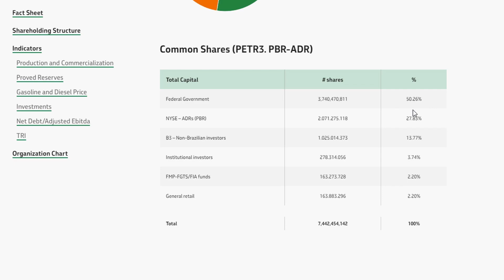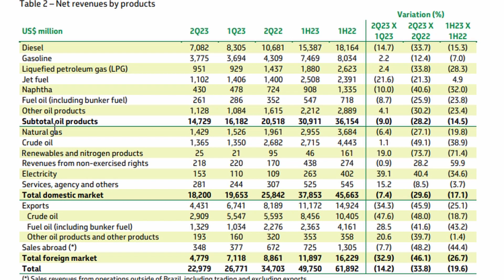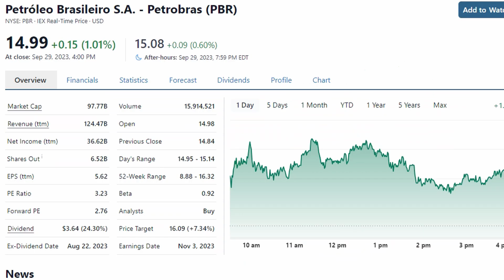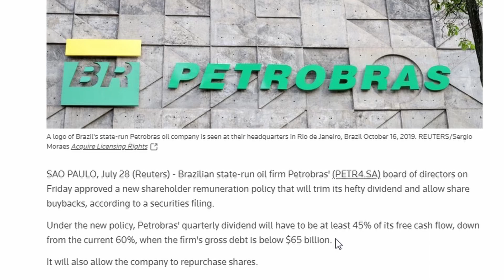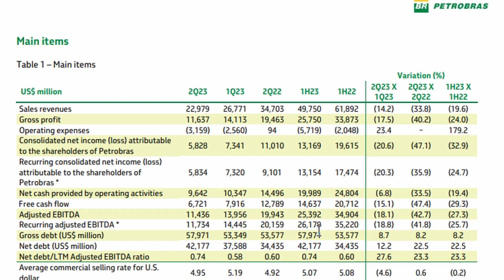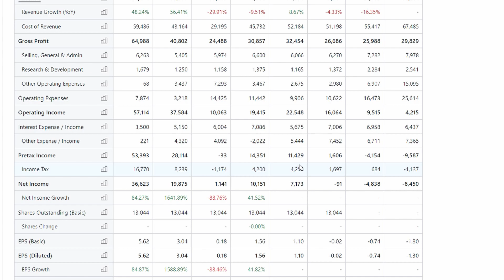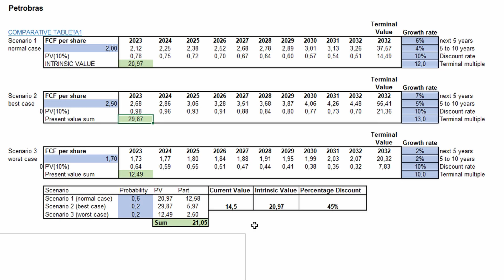Is Petrobras The Best Oil Stock? - $PBR Stock Analysis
While Petrobras is a not as common oil company to own with many fears around it I think it is a fantastic buy and better then the western oil companies.

Stocks talked about:
Petrobras - $PBR

About my channel:
Hello everyone!
Welcome to Finance With Justus the YouTube channel the channel where we learn about investing and always try to improve!
I hope you join me on this adventure because the more we are the more we learn.